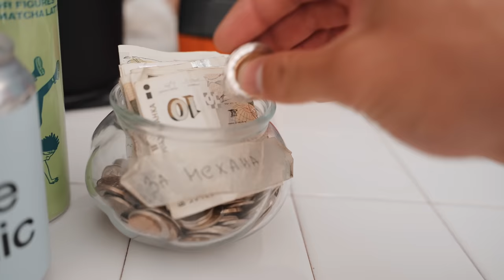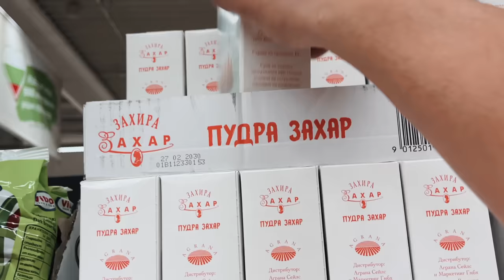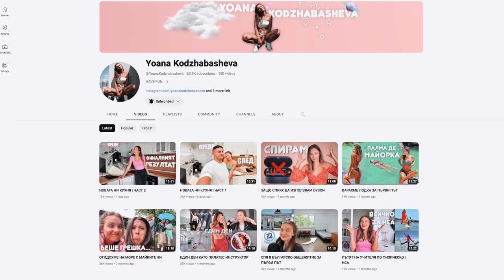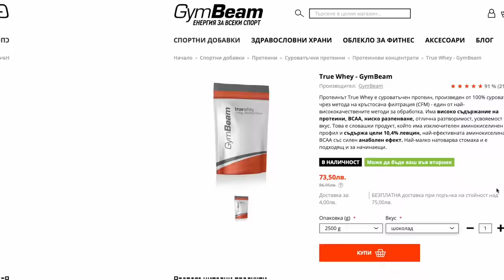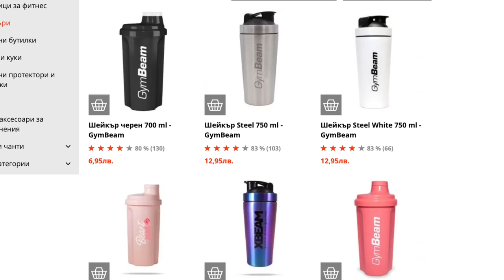НАПРАВЕТЕ ТЕЗИ КАНЕЛЕНИ РУЛЦА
Като доброто старо време 👨🏻‍🍳
Брашно - 300г
Мая - 7г
Яйце - 1
Захар - 2 супени лъжици
Прясно мляко - 150мл
Масло - 50г
Кафява захар 100г
Канела - 2 супени лъжици
Маскарпоне - вие преценете
Ванилия екстракт - 2 супени лъжици
Пудра захар - 50г
Прясно мляко - 30мл